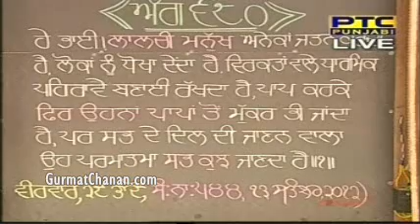Bhai Baldev Singh Charan Kamal Prabh Ke Nit Dhiyaeoo c